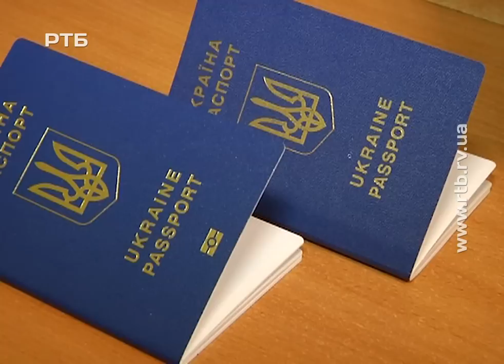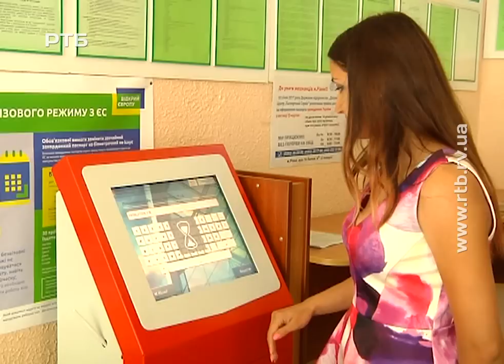На Рівненщині виникли затримки з видачею закордонних паспортів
На Рівненщині виникли затримки з видачею закордонних паспортів. Адже столичне підприємство, яке їх друкує, не встигає цього робити. Після початку безвізового режиму люди масово кинулися робити нові документи. Цим вони створили велике навантаження і попит, який неможливо задовольнити.